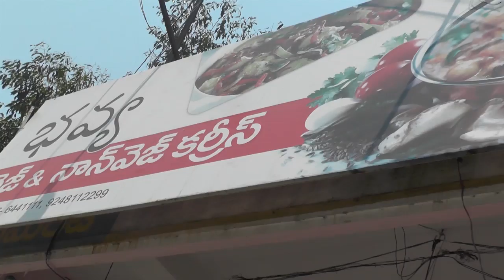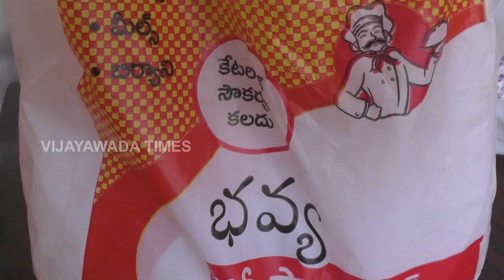Bhavya Non Veg Curries